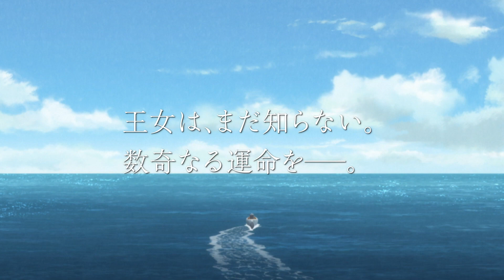[ Original Anime ] Fena: Pirate Princess — OFFICIAL TRAILER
Fena Houtman remembers little about her childhood. Orphaned and raised as a servant in a brothel, her life changes when she escapes to an island of pirates where she discovers the truth behind her family. With Fena being the only one able to unlock her family’s secrets, and a formidable crew of female pirates on her tail, she must take her place as captain of her Samurai crew for a high seas adventure!

©Kazuto Nakazawa / Production I.G